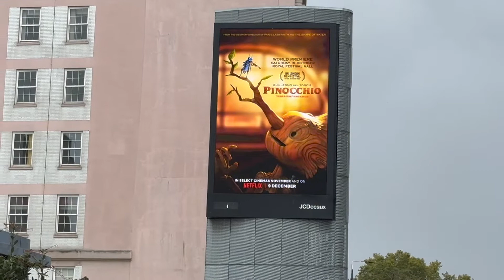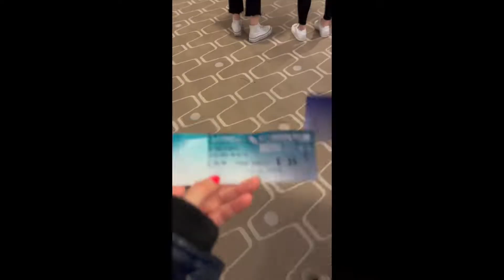My Policeman London Film Festival 2022